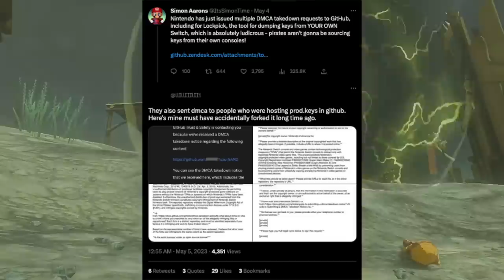Tears of the Kingdom Leads to Nintendo Changing Everything...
Thank you everyone for your continued support!
Sources:
00:00 - Intro
00:30 - Nintendo Issues MAJOR DMCA Over Tears of the Kingdom
04:45 - Tears of the Kingdom Could Change Nintendo Forever